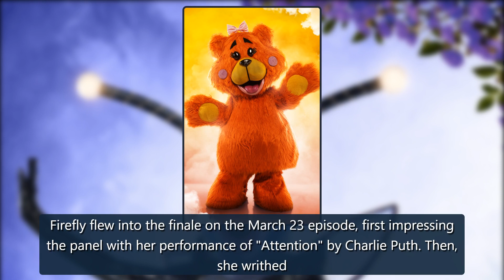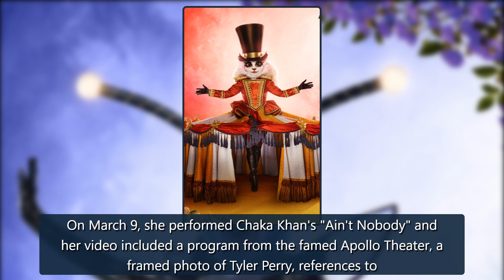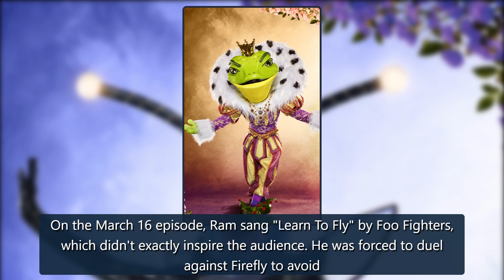See Which Supermodel Was The Lemur On The Masked Singer - E! Online